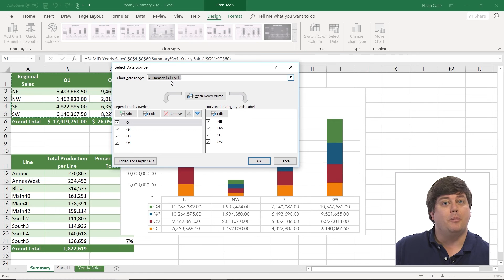How to Filter a Chart in Excel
In this micro-lesson you will learn how to:

- Use the Filter Button to Add a Filter(s)
- Clear a Filter

Full Course Description: In this course, students will learn how to link workbooks and worksheets, work with range names, sort and filter range data, and analyze and organize with tables. Students will also apply conditional formatting, outline with subtotals and groups, display data graphically with charts and sparklines. Additionally, students will also understand PivotTables, PivotCharts, and slicers and work with advanced PivotTables and PowerPivot features.

With over 10,000 training videos available for desktop applications and business skills that comprise hundreds of courses, our learning and development consultants can quickly and precisely develop training modules to support your needs. Our video content is engaging and offers assessments that can be used to test knowledge levels pre and/or post-course. Video content is currently accessible in 20 languages through closed caption translations on our world-class learning portal or on your own SCORM-compliant learning management system, affordably meeting the needs of your global workforce. You can access our full course and thousands of others by registering for our eLearning Training library.